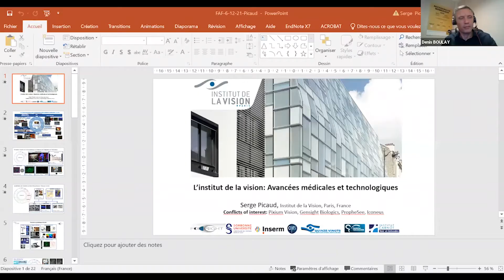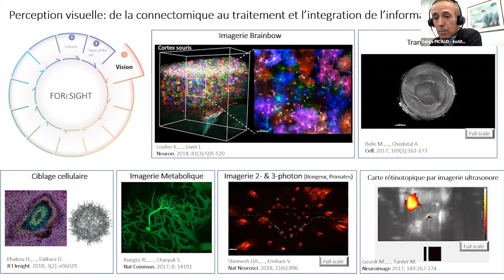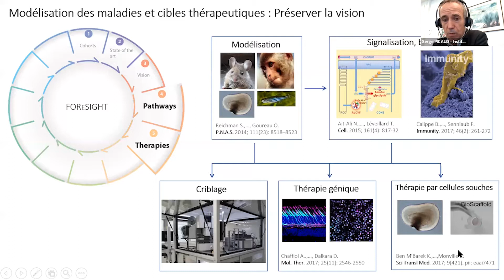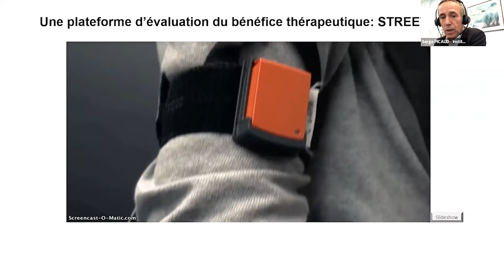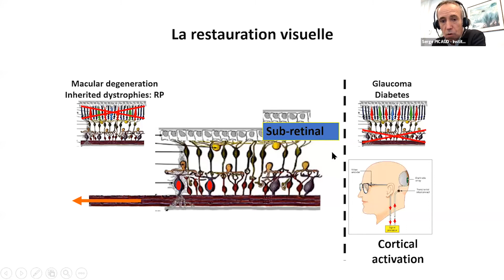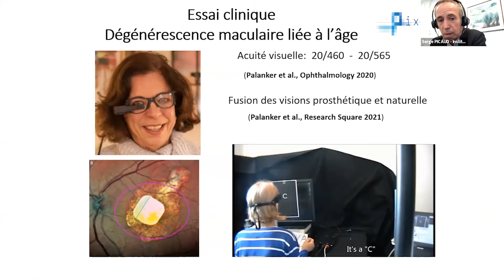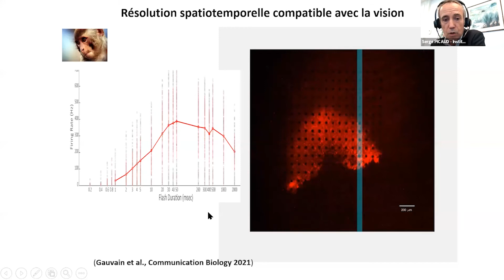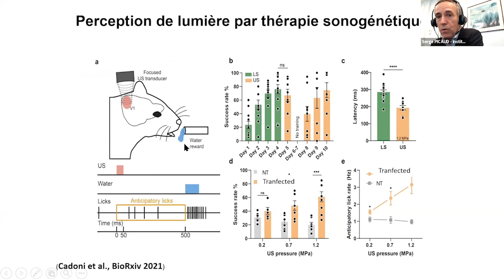Restaurer la vue ? Un point sur des projets innovants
Les JETDV reviennent en 2021 avec un tout nouveau programme !
Comme l'année passée, retrouvez toutes les conférences de nos JETDV2021 en replay sur notre chaîne Youtube !

00:00 Restaurer la vue ? Un point sur des projets innovants
00:05 ➡ Présentation de l'Institut de la Vision
03:48 ➡ Les travaux de l'Institut de la Vision
09:31 ➡ Les avancées à l'Institut de la Vision
24:51 ➡ Questions Réponses avec Pascal ISEL